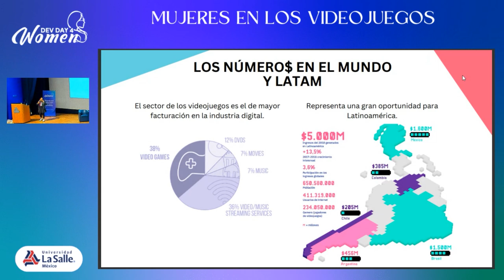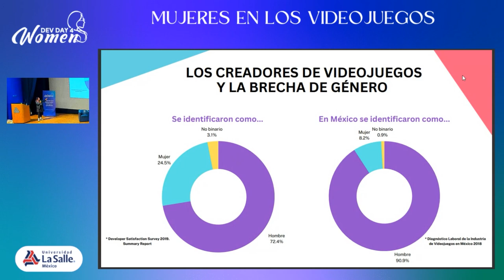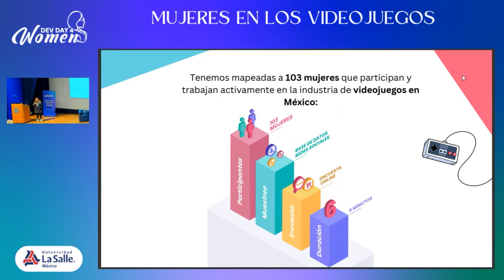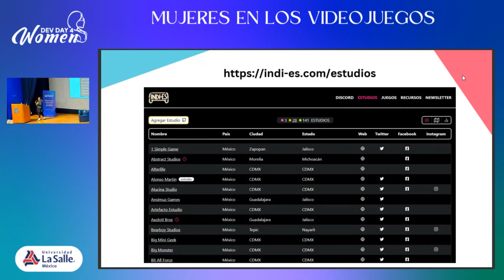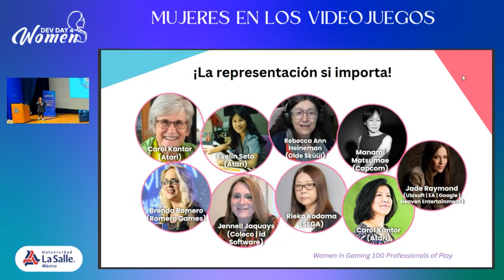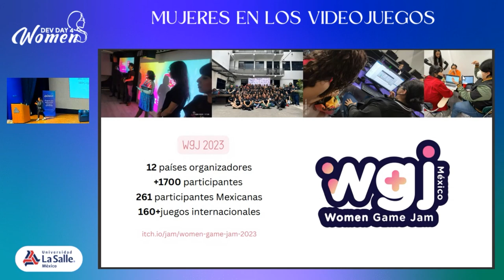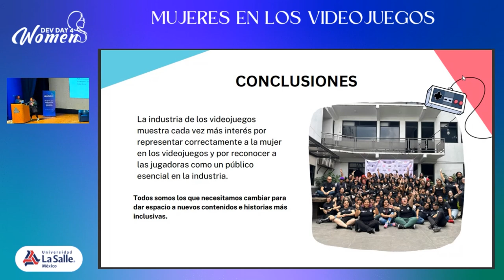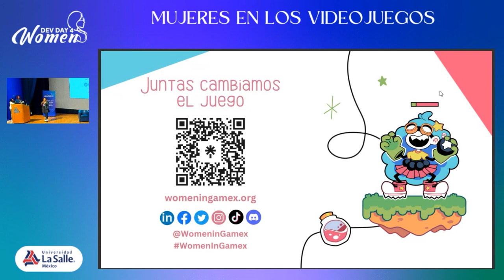Mujeres en los videojuegos | DD4W 2023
En esta charla, exploraremos el impacto significativo que las mujeres han tenido en la industria del desarrollo de videojuegos a lo largo de los años. Desde la creación de personajes icónicos hasta liderar equipos de desarrollo y romper barreras de género, las mujeres han desempeñado un papel esencial en la evolución de los videojuegos. Acompáñanos mientras desentrañamos las historias inspiradoras de estas mujeres y su contribución a la creatividad y la innovación en el mundo de los videojuegos.